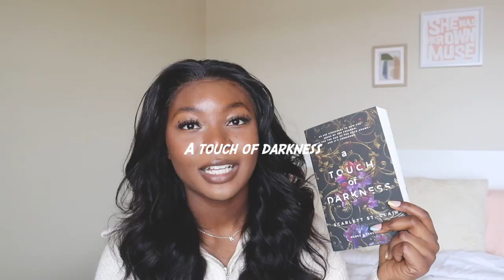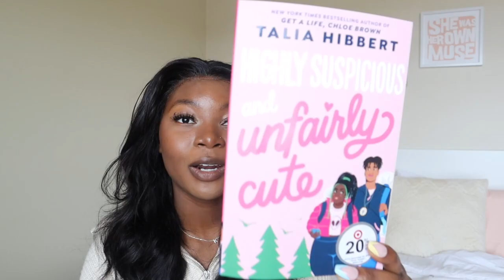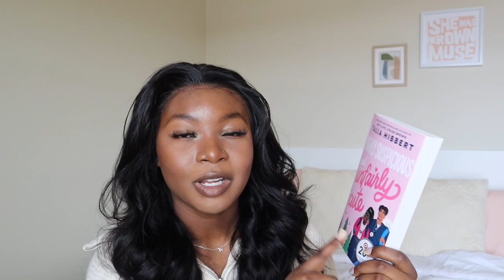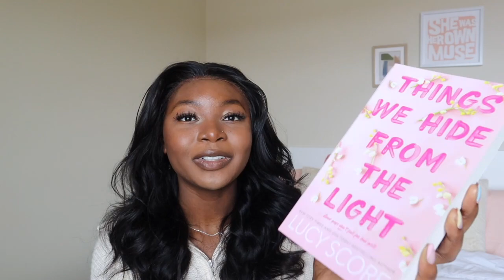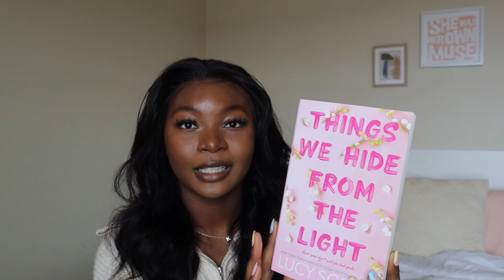book haul (10 new books!)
hi!
i've gotten quite a few new books recently so i did a book haul for you guys! let me know if you've read any of these and what your thoughts were! thanks for watching and i'll see you in my next one :)

timestamps:
0:00 intro
0:37 something from tiffany’s
2:17 part of your world
2:53 our country friends
3:19 a touch of darkness
4:50 highly suspicious and unfairly cute
5:53 a perfect marriage
7:05 the summer of broken rules
7:56 things we hide from the light
8:47 im glad my mom died

about me
✧how do you edit your videos? i use Final Cut Pro on my Macbook Pro.

subcount: 468
end of year subcount goal: 1kkae